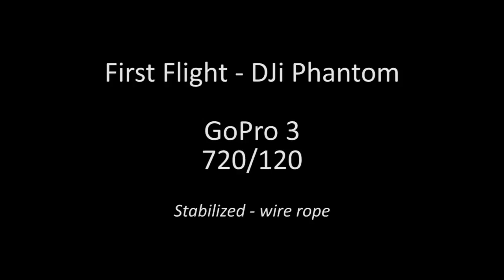DJi Phantom Take01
Primeiro võo gravado com DJi Phantom

GoPro3 - 720/120fps
Wire Rope Isolator
Premiere CS6

MUITO vento!! Mas com a estabilização na pós ficou razoável.